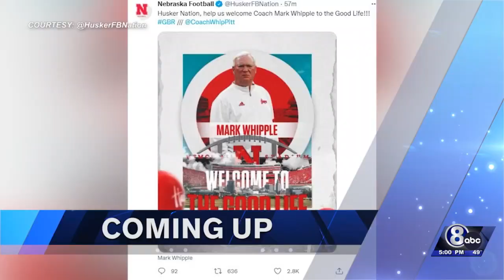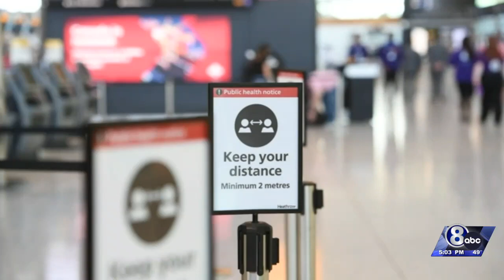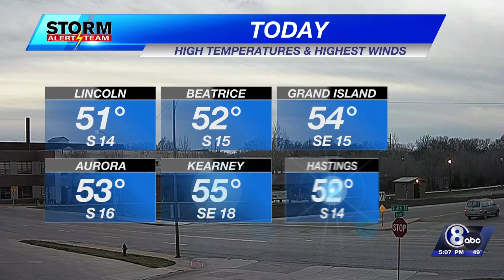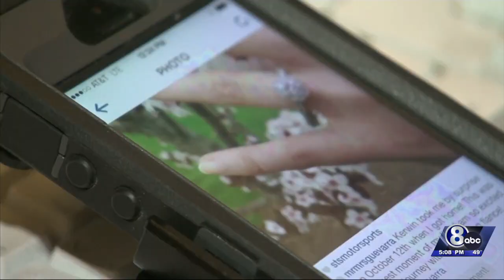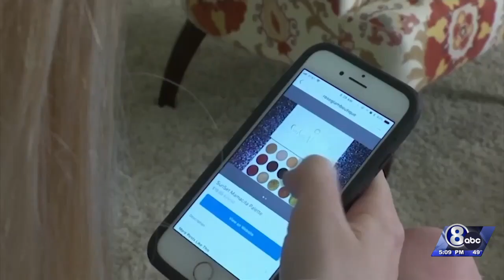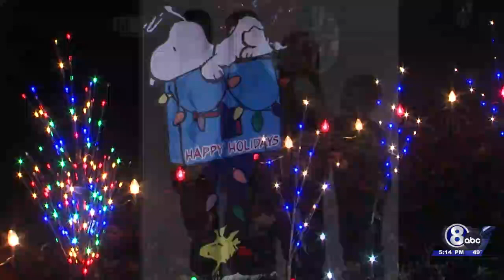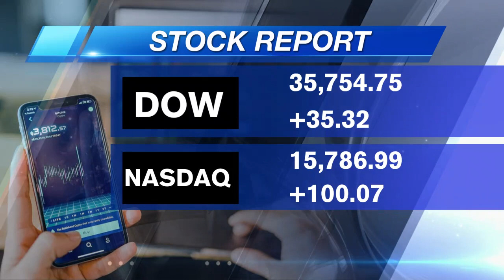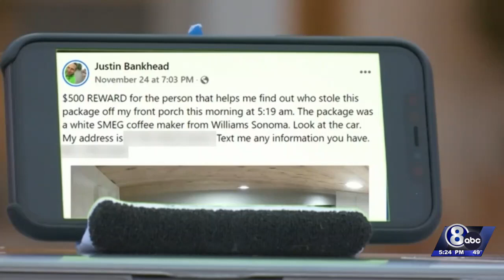Channel 8 Eyewitness News at Five